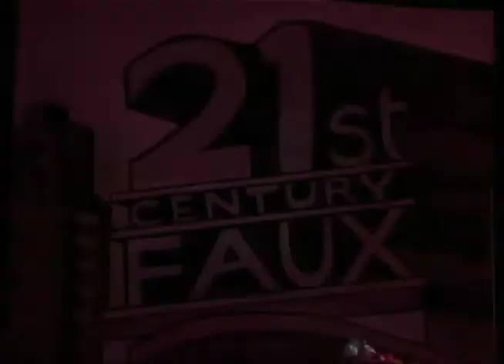Cabaret Diosa - Willy Juanka NC17 Pt.1 (2006)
So this is basically the same plot but just a little more, um, explicit. Same characters but funnier...